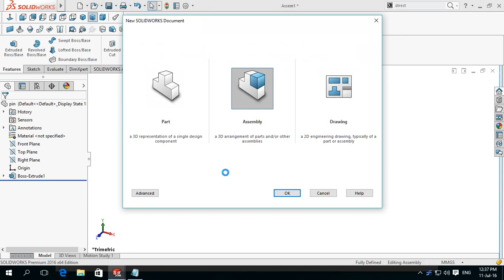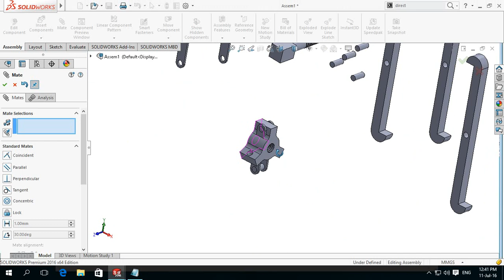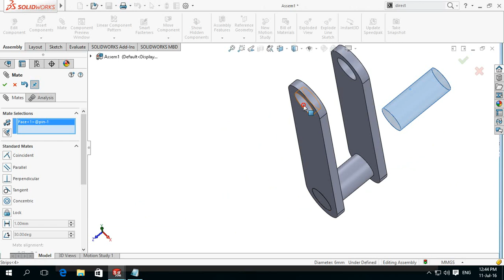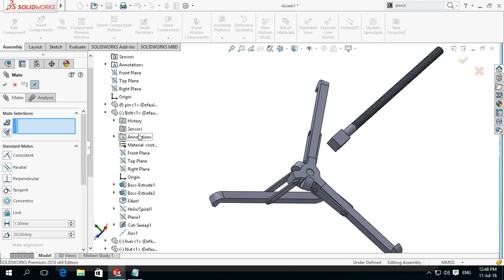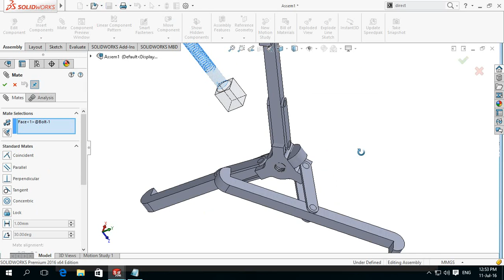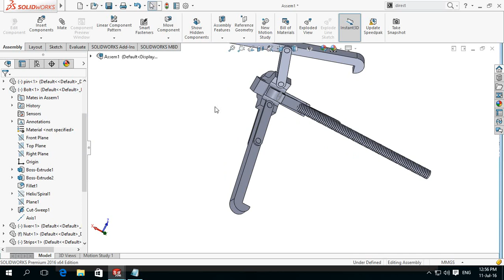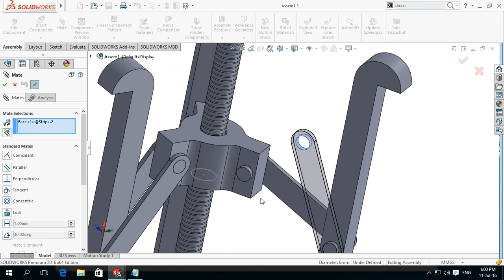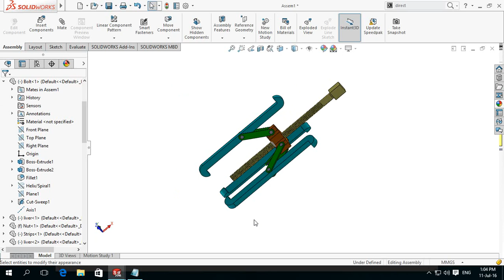Bearing Puller Advanced Assembly SolidWorks Tutorial 3/3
Modeling Bearing Puller In SolidWorks Advanced Tutorials
Daily Free Tutorials

This Channel contains topics about:

- SolidWorks Sketch
- SolidWorks Surface
- SolidWorks Motion
- SolidWorks Weldments
- SolidWorks Mold Design
- SolidWorks Simulation
And MORE